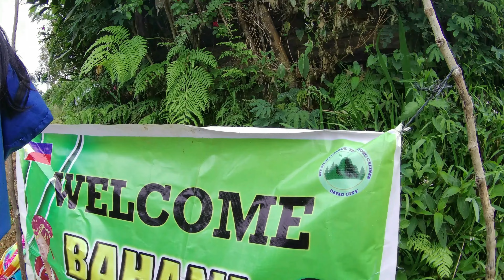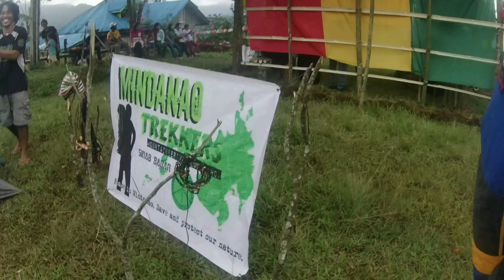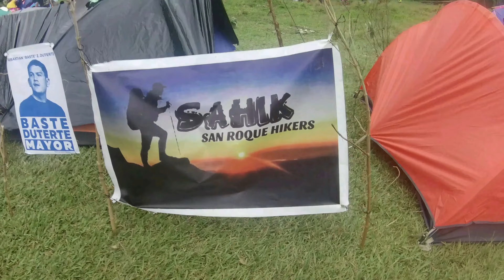Mt. Sicao Village Part 1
✅ Part 2 😁👍👆HERE☝️👆👌 IF YOU LIKE👍 THE VIDEO PLS.

1ST EVENT OF AGAW MOUNTAINEER A OUTREIHT PROGRAM at mt. sicao village ,tamayong calinan davao city supported of many mountaineering groups in Mindanao regions .

2D1N AND EVENT
agaw MOUNTAINEERING🏔️👣
THIS VIDEO POST IS FOR INTERTAINMENT AND FUN FACTS OF MY JUNGLE ADVENTURES.